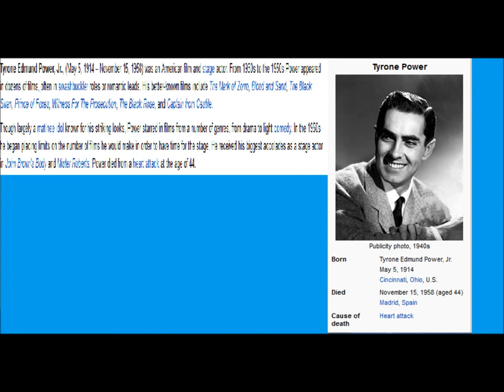Lets Remember 1913 Events a Step Back in Time 2/14/2014